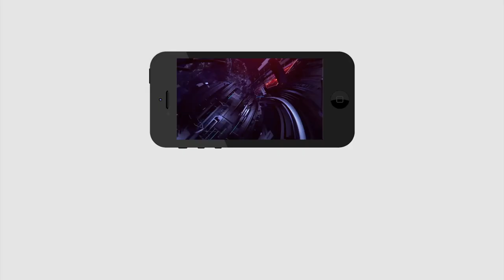Chandrababu Challenge to AP CM Jagan | ఛాలెంజ్ తీస్కో.. క్యాపిటల్ మార్చుకో... జగన్ కు బంపరాఫర్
ఛాలెంజ్ తీస్కో.. క్యాపిటల్ మార్చుకో... జగన్ కు బంపరాఫర్